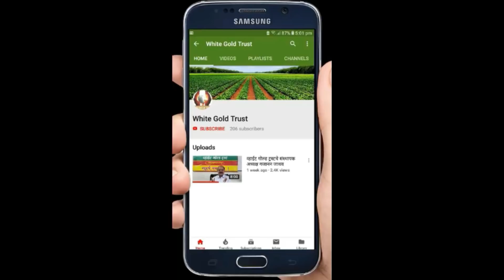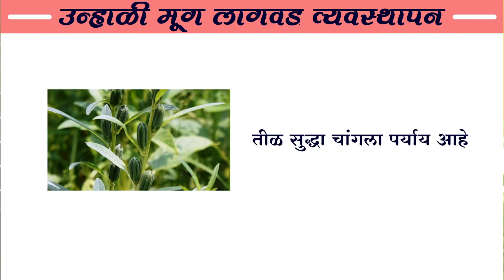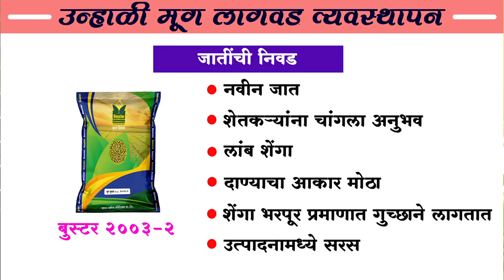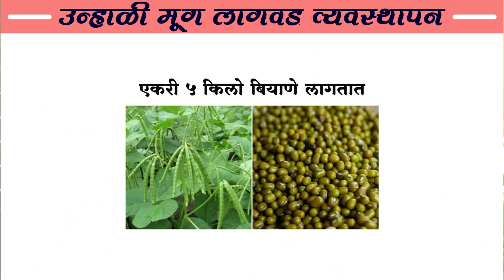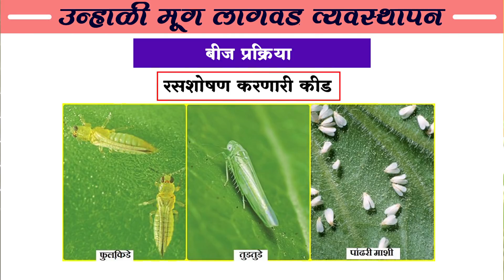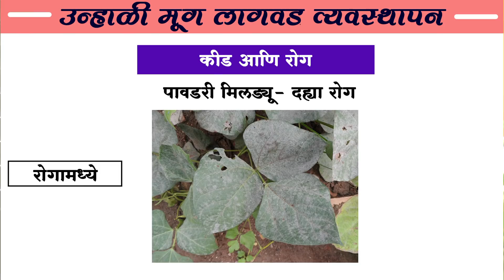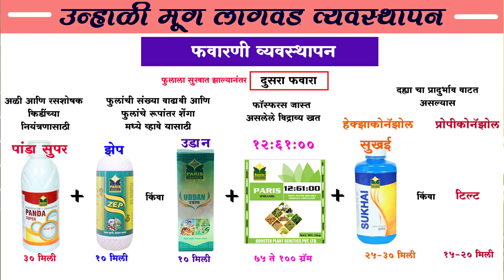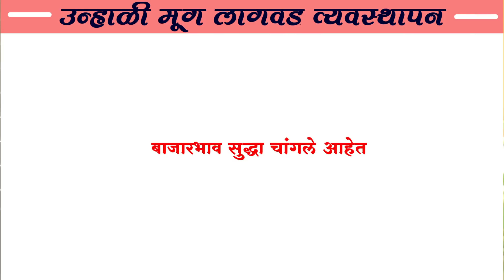उन्हाळी मूग लागवड व्यवस्थापन गजानन जाधव व्हाईटगोल्डट्रस्ट Gajanan Jadhao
Time Line :
00:00 प्रस्तावना
01:48 मूग पीक कालावधी
02:10 मूग जातींची निवड
03:01 बुस्टर मूग २००३-०२
03:41 पेरणी करतांना
4:00 एकरी बियाण्याचे प्रमाण
4:08 पेरणीची वेळ
5:37 बीजप्रक्रिया
6:39 तणनियंत्रणासाठी
7:14 खत कोणते दयाचे?
7:35  कीड आणि रोग
8:00 फवारणी व्यवस्थापन
8:06 पहिली फवारणी
08:45 दुसरा फवारा
9:36 तिसरा फवारा

जाणून घ्या संपूर्ण गहू लागवड तंत्र - गजानन जाधव Wheat Management - Gajanan Jadhao @White Gold Trust

जरूर बघा.. उन्हाळी भुईमूग लागवड तंत्र

जाणून घ्या... संपूर्ण गहू लागवड तंत्र - @व्हाईटगोल्ड ट्रस्ट, औरंगाबाद

कृषी विषयक खालील महत्वाचे व्हिडीओज सुद्धा जरूर पहा ---